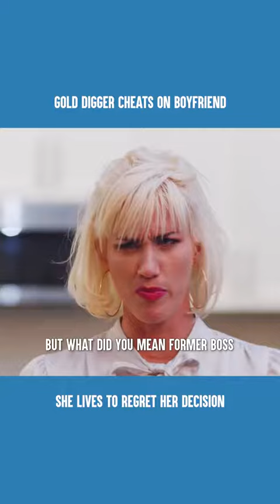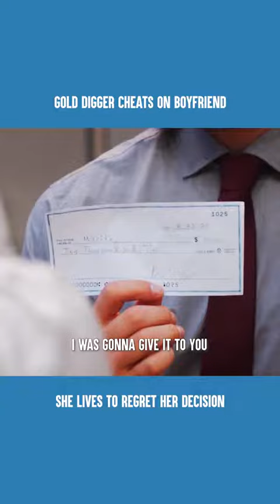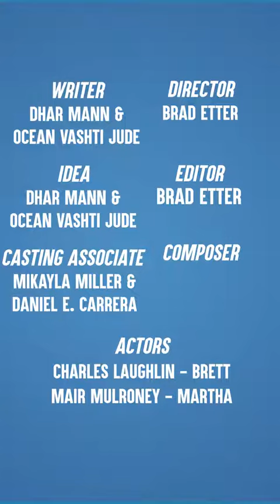Golddigger cheated man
A lady receive a shocking humiliation after cheating on her boyfriend